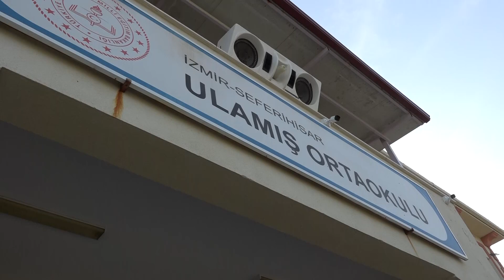“Herkesin yüzü gülüyor, herkesin heyecanı yüksek” Soyer Oy Kullandı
“Herkesin yüzü gülüyor, herkesin heyecanı yüksek”
14 Mayıs 2023 Pazar

İzmir Büyükşehir Belediye Başkanı Tunç Soyer, 14 Mayıs seçimleri için oyunu Seferihisar Ulamış’ta ailesiyle birlikte kullandı. Sandıklara yüksek katılım beklediğini ifade eden Başkan Soyer, “Bayram coşkusuyla başlayan bir gün. Herkesin yüzü gülüyor, herkesin heyecanı yüksek” dedi.

İzmir Büyükşehir Belediye Başkanı Tunç Soyer,  14 Mayıs 2023 Cumhurbaşkanı ve 28’inci dönem Milletvekili Seçimleri için oyunu kullandı. Başkan Tunç Soyer, oy kullanma işleminin başladığı ilk saatlerde eşi Neptün Soyer, kızları Defne ve Duygu Soyer’le Seferihisar’ın Ulamış Ortaokulu’nda kurulan 1124 No’lu sandığa giderek oyunu attı.

“Bayram coşkusuyla başlayan bir gün”
Oy kullanma işleminden sonra konuşan Başkan Soyer, “Ulamış’tayız. Bayram coşkusuyla başlayan bir gün. Herkesin yüzü gülüyor, herkesin heyecanı yüksek. Hava da şahane, çok güzel. Çok erken saatlerden itibaren sandıkların önünde kuyruklar oluşmaya başlamış durumda. Anlaşılan o ki katılım çok yüksek olacak. Tüm memleketimiz için hayırlı olmasını diliyorum” ifadelerini kullandı.